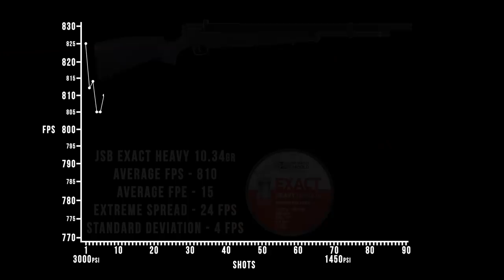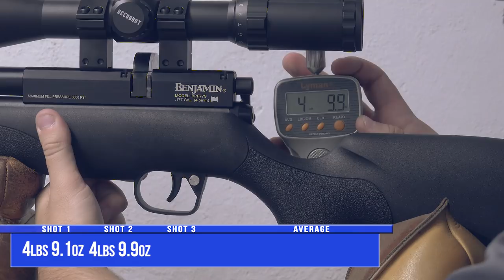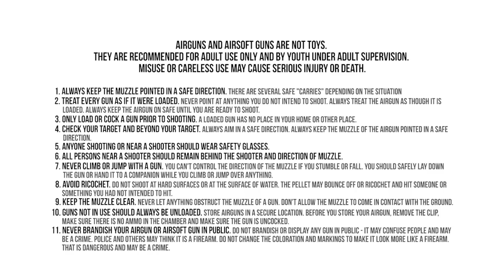Benjamin Fortitude PCP Air Rifle, Regulated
The Benjamin Fortitude is poised to create a new generation of PCP shooters with an air rifle that marries some of the best features of the Benjamin line.

If you’re ready for an air rifle that balances regulated repeating shots and high-end features at an affordable price point, the Benjamin Fortitude is the rifle for you!